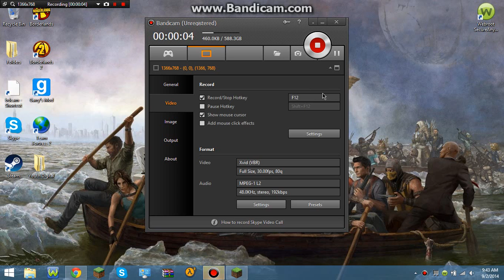Minecraft Survival 1.8! (Not Modded) pt.1 W/Commentary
Minecraft Name: JasonToddrules & Cole507707
Steam Name: yoFace
PSN: batmanflash123 &batmanflash12
WiiU Miiverse: reapercreeper504
Server IP (adress)
A channel that doesn't suck: reapercreeper504
Minecraft Seed: Lucky (For 1.8+1.7)